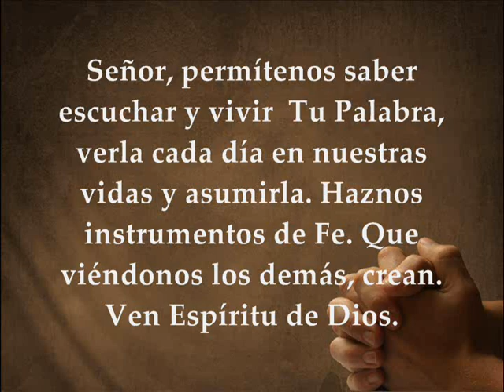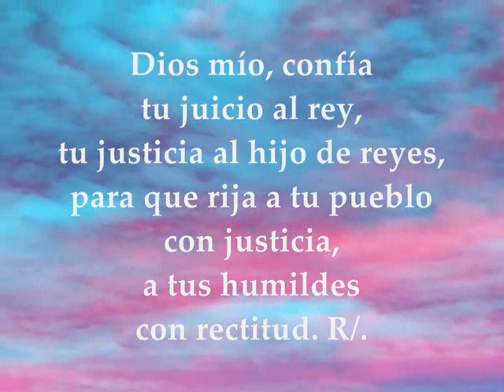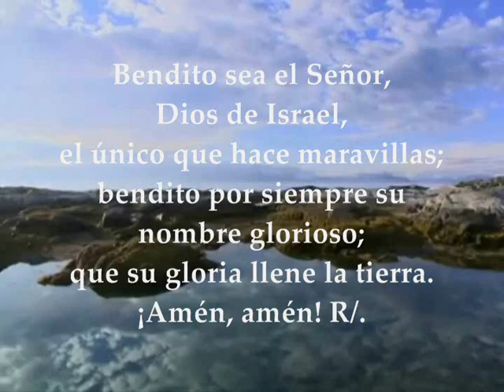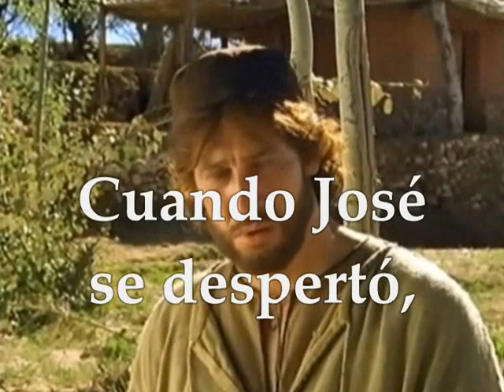Evangelio del día y lecturas martes 18 de diciembre de 2018 Adviento 3ra Semana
Evangelio del día y lecturas martes 18 de diciembre de 2018 Adviento 3ra Semana Primera Lectura: Del libro del profeta Jeremías 23,5-8 Salmo 71,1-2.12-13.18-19 R/. Que en sus días florezca la justicia, y la paz abunde eternamente Evangelio según San Mateo 1,18-24

Lecturas del  Martes de la 3ª semana de Adviento

Primera lectura
Lectura del libro del profeta Jeremías23,5-8: "Mirad que llegan días -oráculo del Señor- en que suscitaré a David un vástago legítimo: reinará como rey prudente, hará justicia y derecho en la tierra. En sus días se salvará Judá, Israel habitará seguro. Y lo llamarán con este nombre: "El-Señor-nuestra-justicia". Por eso, mirad que llegan días -oráculo del Señor- en que no se dirá: "Vive el Señor, que sacó a los israelitas de Egipto", sino que se dirá: "Vive el Señor, que sacó a la raza de Israel del país del Norte y de los países adonde los expulsó, y los trajo para que habitaran en sus campos." Palabra de Dios

R/. Que en sus días florezca la justicia, y la paz abunde eternamente

y salvará la vida de los pobres. R/.

Bendito sea el Señor, Dios de Israel,
el único que hace maravillas;
bendito por siempre su nombre glorioso;
que su gloria llene la tierra.
¡Amén, amén! R/.

Evangelio
Lectura del santo evangelio según san Mateo 1, 18-24: El nacimiento de Jesucristo fue de esta manera: María, su madre, estaba desposada con José y, antes de vivir juntos, resultó que ella esperaba un hijo por obra del Espíritu Santo. José, su esposo, que era justo y no quería denunciarla, decidió repudiarla en secreto. Pero, apenas había tomado esta resolución, se le apareció en sueños un ángel del Señor que le dijo: "José, hijo de David, no tengas reparo en llevarte a María, tu mujer, porque la criatura que hay en ella viene del Espíritu Santo. Dará a luz un hijo, y tú le pondrás por nombre Jesús, porque él salvará a su pueblo de los pecados." Todo esto sucedió para que se cumpliese lo que había dicho el Señor por el Profeta: "Mirad: la Virgen concebirá y dará a luz un hijo y le pondrá por nombre Emmanuel, que significa "Dios-con-nosotros"." Cuando José se despertó, hizo lo que le había mandado el ángel del Señor y se llevó a casa a su mujer. Palabra del Señor